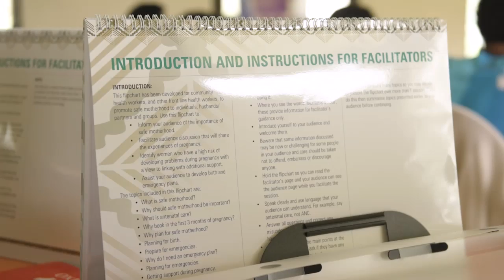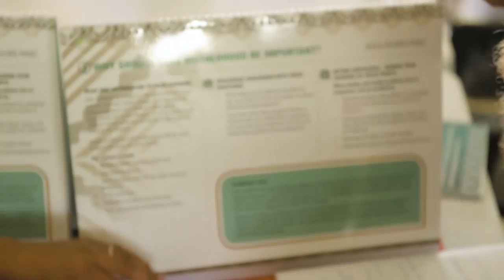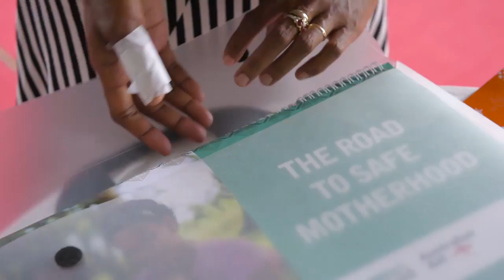ANC FLIPCHART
The Fiji Health Sector Support Program has engaged its Community Mobilization program to target women in the high risk areas. Through consultations with the registered Community Health Workers (CHW), an educational ANC flip chart has been developed and field tested as a means to encourage behavior change amongst communities on the importance of ANC.